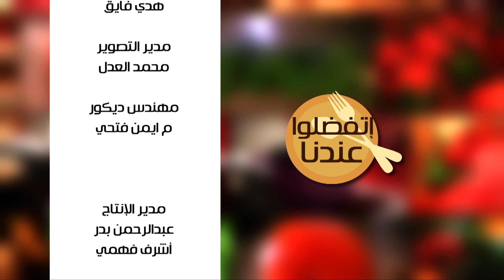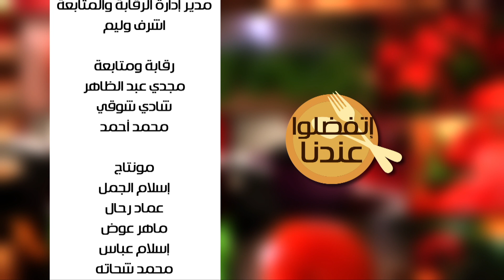شيش طاووق - مكرونة بصوص البيتزا | اتفضلوا عندنا حلقة كاملة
طريقة عمل شيش طاووق - مكرونة بصوص البيتزا مع غادة جميل في اتفضلوا عندنا | 4-3-2017